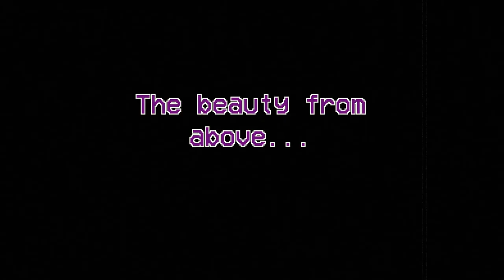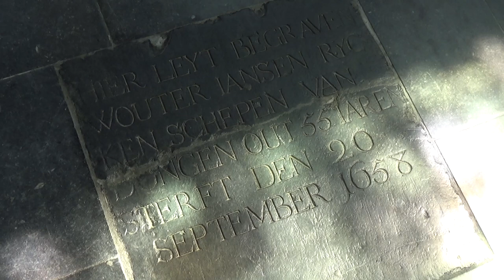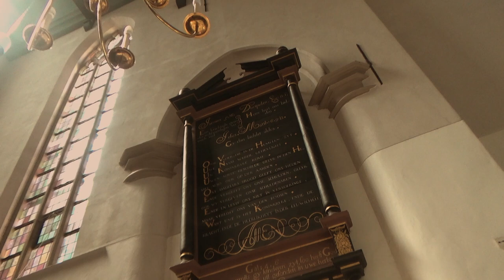Showing You the Church/Ruin Where We Got Married {Oude Kerk Dongen}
If you would like to visit or book an event/photoshoot/wedding at this church or just simply want to know a little bit more about it.
We would love to thank the church for their cooperation, kindness and generosity for being able to film there.